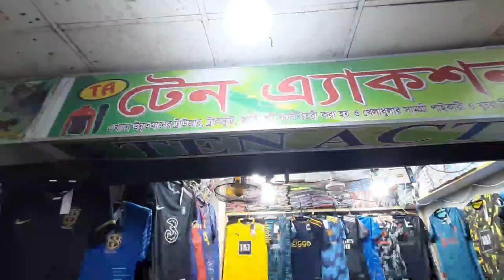মাত্র ১৮০ টাকায় ফুটবল ওয়ার্ল্ড কাপ জার্সি | world Cup jersey price in Bangladesh | club Jersey 2022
মাত্র ১৮০ টাকায ফুটবল ওয়ার্ল্ড কাপ জার্সি | world Cup jersey price in Bangladesh | club Jersey 2022 Address: Ten Actions (Gulistan) Shop No: 1/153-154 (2nd Floor) Gulistan Shopping Complex Market - Dhaka 1000 Mobile: 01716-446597, 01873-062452, 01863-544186 Original_Sublimation_Jersey_Price_Bangladesh_2022 World cup jersey bangladesh 2022, bangladesh t20 world cup away jersey 2022, T-20 World Cup Bangladesh Cricket Team Jersey, BD T20 WC Cricket Jersey, india t20 world cup away jersey 2022, pakistan t20 world cup away jersey 2022, australia t20 world cup away jersey 2022, new zealand t20 world cup away jersey 2022,WorldCupjersey